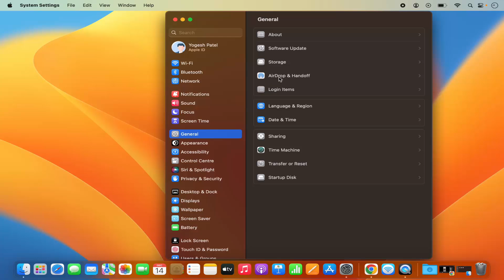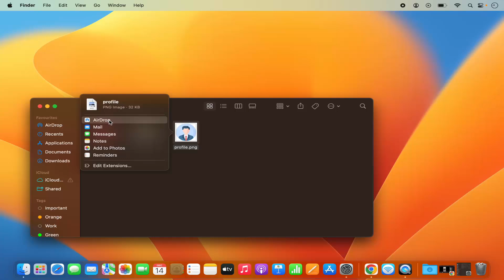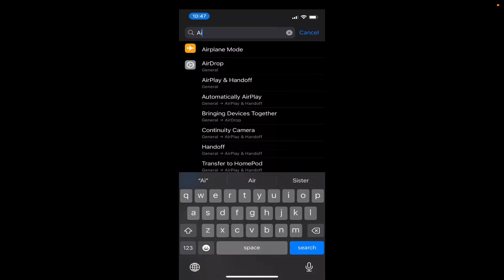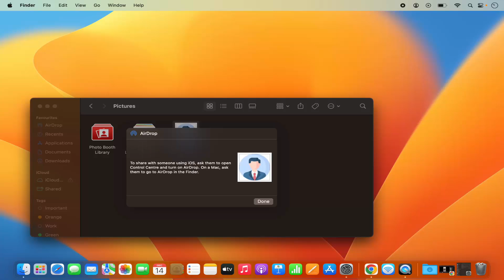How to Use AirDrop to Transfer Files from Mac to iPhone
"How to AirDrop from Mac to iPhone! 🚀📱"

📂 Tired of cables and complications? Discover the magic of AirDrop! In this quick tutorial, we'll show you how to effortlessly AirDrop files from your Mac to your iPhone. Say goodbye to wires and hello to the seamless world of wireless file transfer! 📂
How to Airdrop from Mac to iPhone | How to AirDrop a file from your Mac to iPhone
- Benefits of using AirDrop for Mac-to-iPhone file transfers
- Simple steps to enable AirDrop on your Mac and iPhone
- Quick guide on AirDropping photos, documents, and more
- Troubleshooting tips for a smooth AirDrop experience

🌟 **Why AirDrop from Mac to iPhone?**
AirDrop provides a fast, secure, and wireless way to transfer files between your Mac and iPhone. Whether it's sharing photos, documents, or links, AirDrop makes the process quick, convenient, and cable-free.

🔧 **Step-by-Step Tutorial:**
1. Ensuring AirDrop is enabled on your Mac and iPhone
2. Selecting the file on your Mac that you want to AirDrop
3. Initiating the AirDrop process and choosing your iPhone
4. Confirming the file transfer on your iPhone

👨‍💻 **Who Can Benefit From This Tutorial?**
- Mac users eager to embrace wireless file transfer
- iPhone users looking for a quick and cable-free solution
- Anyone seeking an easy and efficient way to share files between devices

Our tutorial simplifies the process of AirDropping from Mac to iPhone, ensuring a hassle-free experience for users of all levels. Say goodbye to USB cables and hello to the future of seamless sharing!

🎓 **Conclusion:**
Ready to cut the cord and AirDrop like a pro? Watch our tutorial now and learn how to effortlessly transfer files from your Mac to your iPhone! AirDropMagic MacToiPhone WirelessFileTransfer TechHowTo SeamlessSharing MacAndiPhone 🚀